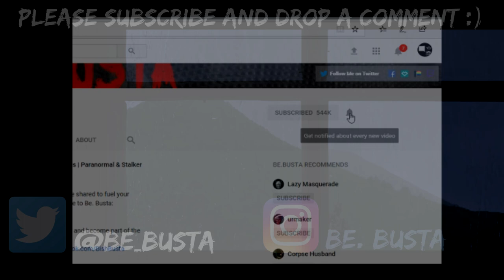Scary Stories | Creepy Stories You Should Not Listen To On A Lonely Night